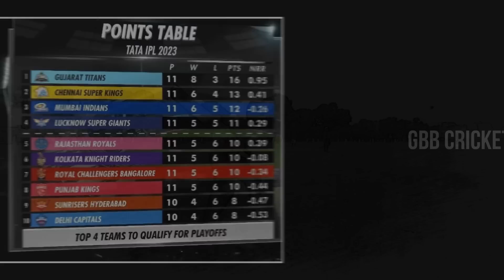All 10 Team Playoffs Chances In IPL 2023 In Telugu After RCB vs MI 54th Match | GBB Cricket